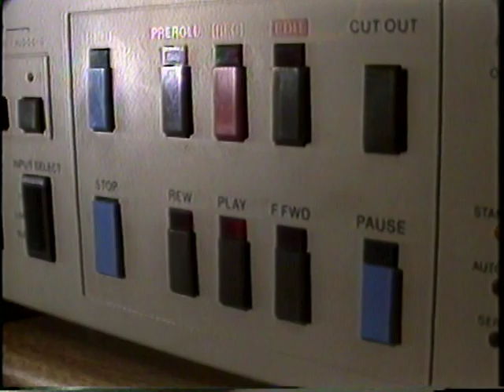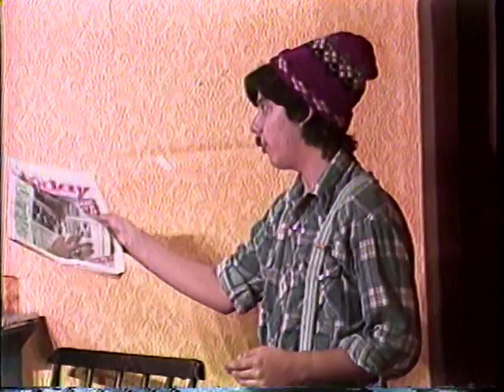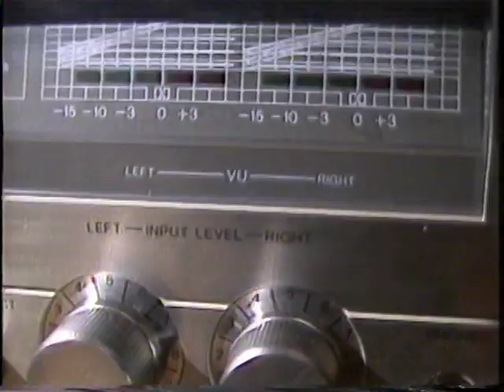CINEKYD TELEVISION THEATER - Season 4, Episode 34 (1984)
S04E34

God bless.

And please...